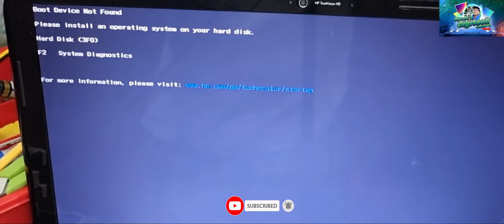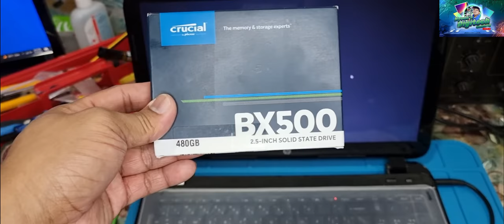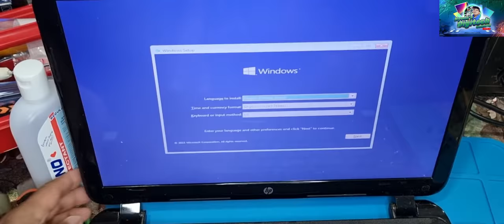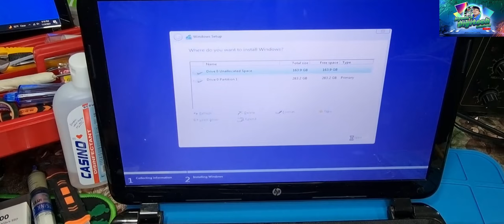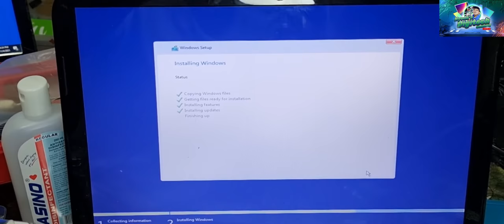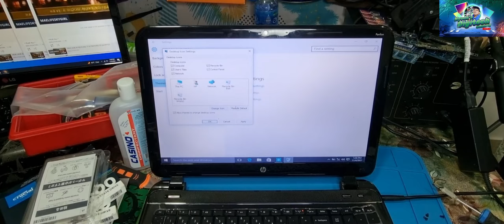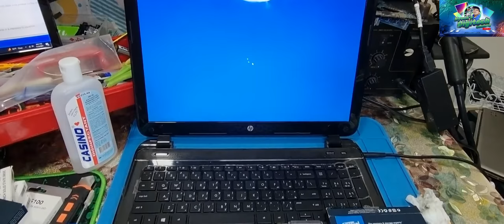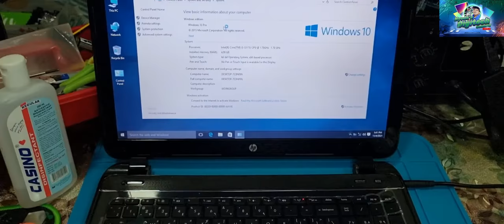How to fix boot device not found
in this video i will show you how to fix boot device not found of HP Pavilion Sleekbook 15-b003ee and how the disassembly process

i hope you learn from this video and please watch till the end..

Thank you guys: AND SHOUT OUT TO ALL MY SUPPORTERS.